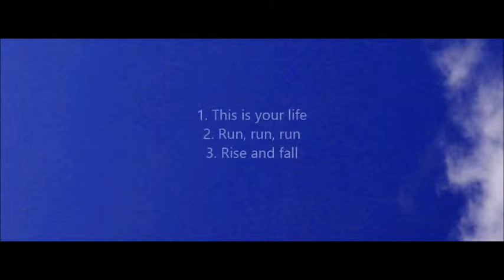Gem Op Noorderslag 2005 (live)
Floepte zomaar uit de kast, prachtige liveopnamen van een prachtig bandje. Wat hebben we toch leuke bandjes, nu en vroeger! Drie liedjes, geen songteksten in dit filmpje. Er zijn ook afzonderlijke filmpjes van This is your life (wel met tekst in beeld) ,  Run, run, run en Rise and fall. Allemaal met achter de titel "Noorderslag". En ze verschillen allemaal!